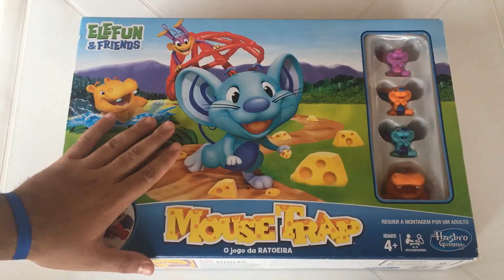O DIVERTIDO JOGO DA RATOEIRA!!!!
Galera, nesse vídeo eu trouxe um jogo super legal!